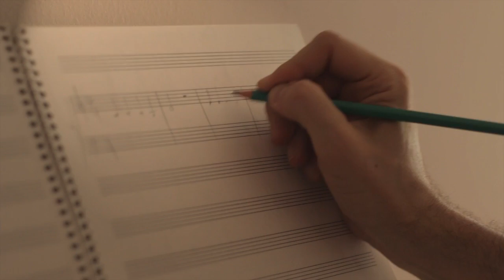On Our Hands - dir. Efrain Garcia, Argentina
A love story between a man and a woman told entirely by their hands.